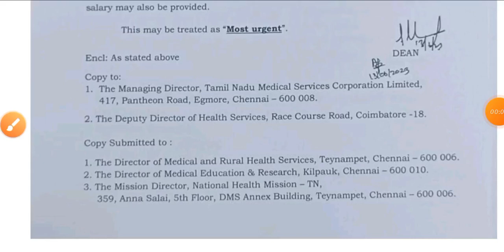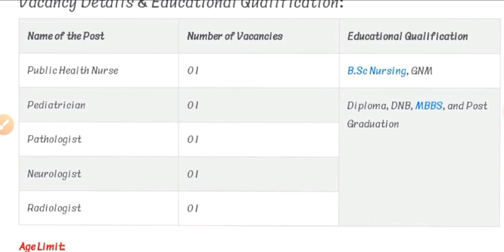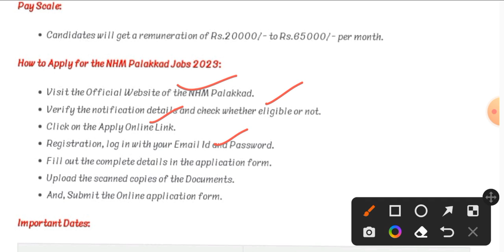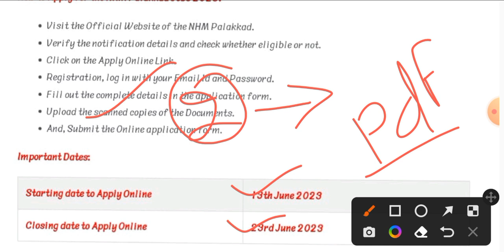STAFF NURSE DOUBLE HAPPY RECRUITMENT RELEASE 2023 || NURSING BUMPER VACANCY 2023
STAFF NURSE DOUBLE HAPPY GOOD VACANCY RELEASE 2023 || NURSING BUMPER VACANCY 2023 ||

Staff Nurse & Paramedical Big Happy Good Vacancy Release June 2023 Form Start
KPSC Staff Nurse Permanent Government Bumper Vacancy Release 2023 Form Start
GNM BSc Nursing BPT LT Bumper Government Vacancy 2023 || NHM Gariyaband Bumper Nursing Vacancy ||
Nursing Big Bumper Permanent Recruitment June 2023 || जून माह की नर्सिंग की सभी भर्तियां 2023 || #2
Staff Nurse Double Bumper Happy Vacancy Release Form Start 2023
GNM BSc Nursing ANM Bumper Government Vacancy 2023 || NHM Bhandara Bumper Nursing Vacancy 2023 ||
GNM BSc Nursing ANM Bumper Government Vacancy 2023 || NHM Durg Bumper Nursing Vacancy 2023 ||
BSc Nursing ANM New Big Happy Good Vacancy Release June 2023 Form Start
GNM BSc Nursing ANM Bumper Government Vacancy 2023 || NHM Dantewada Bumper Nursing Vacancy 2023 ||
STAFF NURSE DOUBLE HAPPY GOOD VACANCY RELEASE JUNE 2023 FORM START
SAIL Staff Nurse & Compounder Big Happy Vacancy Release 2023 Form Start